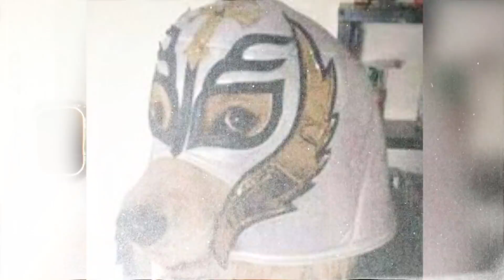OCTAGON ATAC4DO por PERRO en pleno SHOW de LUCHA LIBRE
OCTAGON
OCTAGON LUCHA LIBRE
LUCHADOR OCTAGON
CMLL OCTAGON
AAA OCTAGON
OCTAGON WRESTLER
LUCHA LIBRE
LUCHA LIBRE MEXICANA
MEXCIAN WRESTLER
MEXICAN WRESTLING
OCTAGON LEYENDA